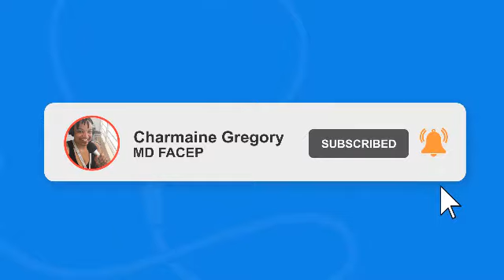Success, Freedom, Joy, and Choice in Entrepreneur Life: Renie Cavallari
Now is a great time to start a podcast!  Check out the free podcast launch masterclass I created to learn how

Renie Cavallari is the founder, CEO, and Chief Instigator of Aspire, a global customized training, leadership development, and cultural alignment company.

A dynamo who colors outside the lines, Renie is a cutting-edge leadership expert and international strategist who has worked with thousands of organizations and their greatest assets, their people, to improve performance and quality of life,

Renie is a member of the prestigious National Speakers Association and was named “Outstanding Woman in Business” by Phoenix Business Journal. Her company, Aspire, has won 14 consecutive Stevie® Awards for “Most Innovative Company” and recently she was recognized for a Lifetime Achievement Award.

Hey Fearless Freedom Tribe! I hope you are all doing well and enjoying the beginning of a new month. Thank you for being here and for helping make this podcast such a success.

As much as I love recording my own podcast and sharing quality content with the world, I also love helping others get started with their podcasts.

I created a comprehensive training program, the Podcasting Launch Course for Professionals, where I guide others through the entire podcast launch process from “hey, I think I want to start a podcast” straight through to “I just launched my podcast with 5 episodes!”

RESOURCES:
Looking to start a podcast? Now is a great time to do just that!  Check out the free podcast launch masterclass I created to see if starting a podcast is a match for you.

Are you too busy to participate in a facilitated course but still want to get your show started? The Podcast in a Box is for you! You provide the audio for your first 5 five shows to launch with a bang, we do the REST.

Are you a podcast host or have the desire to be a podcast guest?  You will want to check out PodMatch, a free service that automatically matches podcast guests and hosts together for interviews.

Get off the fear fence today. Your tribe is waiting to hear your voice!

I can help with topics such as How to Podcast, Public Speaking, Facing Fear, Entrepreneurial Mindset, Business Growth Strategies, and more...
CLUBHOUSE: @podcastingmd